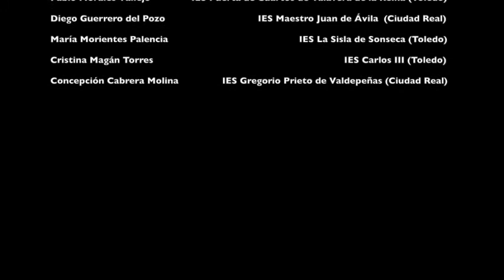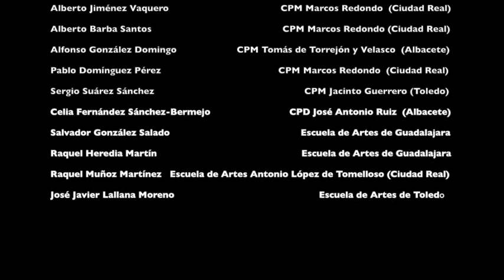Premios Extraordinarios de ESO, Bachillerato y Enseñanzas Artísticas Profesionales CLM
El presidente de Castilla-La Mancha ha felicitado a los alumnos que han resultado galardonados en los Premios Extraordinarios de ESO, Bachillerato y Enseñanzas Artísticas Profesionales como ejemplo a seguir y “faro” para sus compañeros. Del mismo modo, ha abogado por construir un sistema educativo que no excluya a nadie por razones económicas.